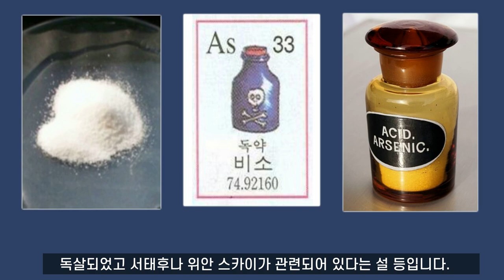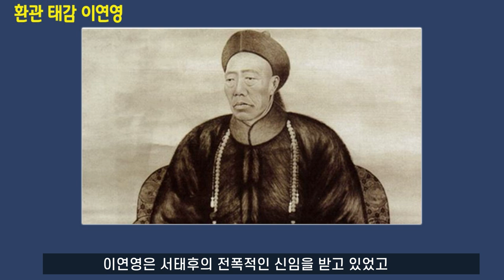서태후의 1급 여관이자 통역가 유덕령(프린세스 덕령)이 말하는, 광서제의 죽음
광서제의 죽음은 오랫동안 미스테리였습니다.정황상 독살당한 것으로 보였지만 입증되지 않았기 때문입니다.하지만 광서제가 죽은 지 100년이 된 2008년에 중국에서는 광서제의 무덤에서 유골과 머리카락을 체취하여 독극물 반응 실험을 했고 그의 죽음의 원인이 밝혀졌습니다. 사인은 독살이었습니다. 서태후의 1급 여관이자 유덕령이 1920년대에 출간한 "올드 부다(Old buddha)"에 광서제의 죽음에 대한 글이 있습니다. 그녀는 자신이 자금성에 머물렀던 시절의 경험과 청조가 망할 때까지 자금성에 있었던 환관들과의 이야기를 통해 광서제의 죽음을 추론합니다. 현대 과학의 결과와 맥을 같이 하는 부분도 있고 세간의 추론과는 조금 다른 주장도 있습니다. 하지만 그녀 나름의 통찰력이 있습니다.